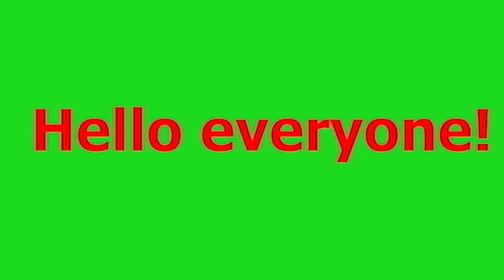ROBLOX | LUMBER TYCOON 2 | HOW TO GET BLUE WOOD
Hello everyone!

In this video I show you how to get blue wood in lumber tycoon 2!

Things you will need:
- Any axe (endtimes axe is better)
- $800